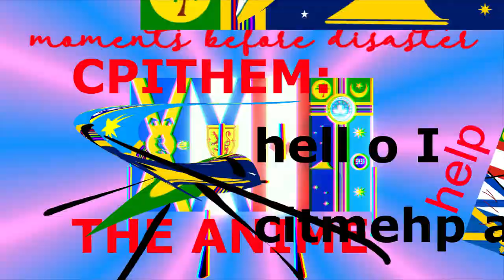妖怪ゾーン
Credit to the people who own the veg file / video

and I don't want people stealing my videos without crediting me. Because if you do steal...

You will have to take the video down.

for coco